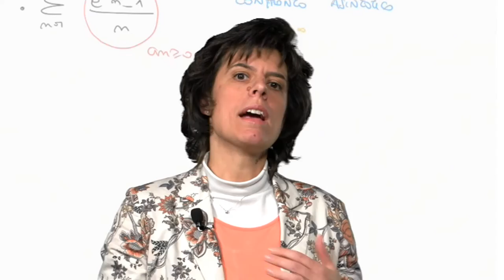[MOOC EDUOPEN] Esercizi di Analisi Matematica 1: serie e integrali generalizzati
Sei interessato a seguire un corso di Analisi Matematica 1?
EduOpen è la piattaforma italiana dei Mooc. Il progetto, sostenuto dal Miur, raccoglie numerosi atenei italiani che, condividendo idee, competenze e saperi, professionalità esperte e diversificate, ricerche nel campo delle tecnologie dell’educazione, hanno dato origine a una rete che genera creatività e innovazione nel settore didattico e tecnologico.